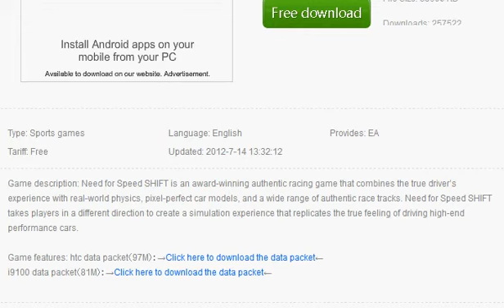Need for Speed: Shift - android game platform